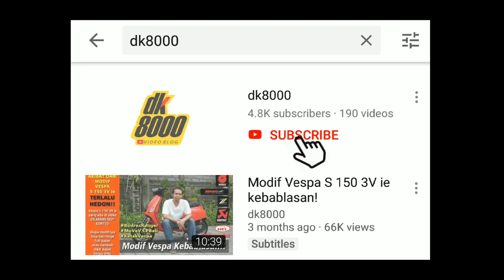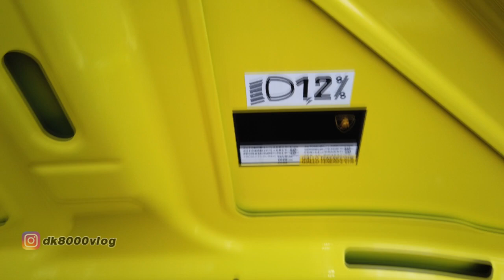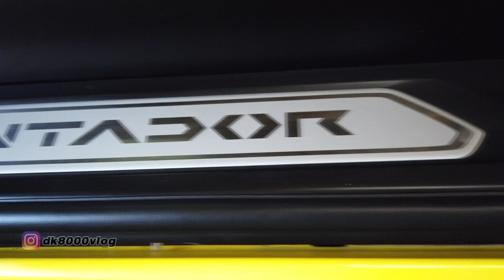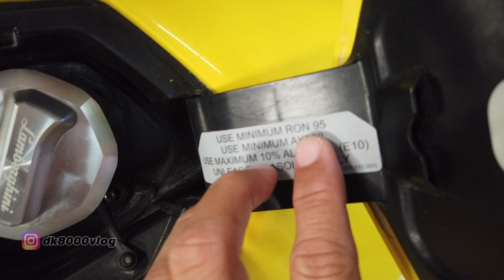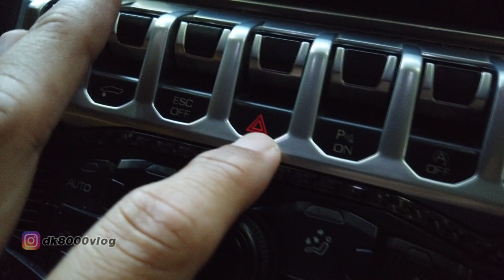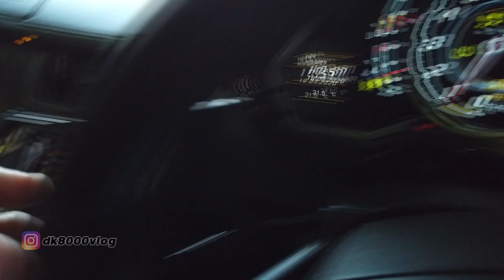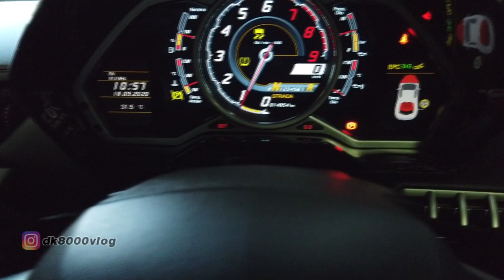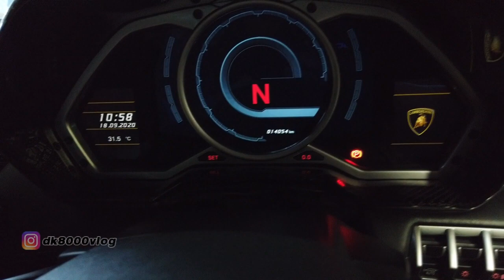First Impressions Lamborghini Aventador LP720-4 I DK8000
Sesekali bahas mobil bolehlah ya. Kali ini supercar Lamborghini Aventador LP720-4 yang berhasil saya temui. Lamborghini Aventador LP720-4 ini adalah satu dari beberapa mobil yang akan saya upload first impressionnya selain Jeep Rubicon dan Ferrari 458 Italia. Video Lamborghini Aventador LP720-4 ini adalah salah satu wishlist saya semenjak 7 tahun lalu.